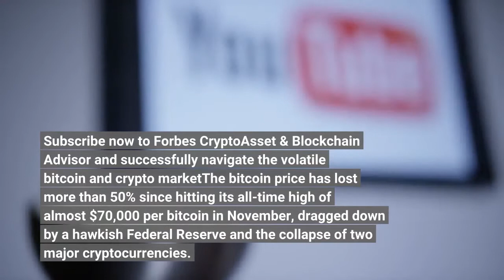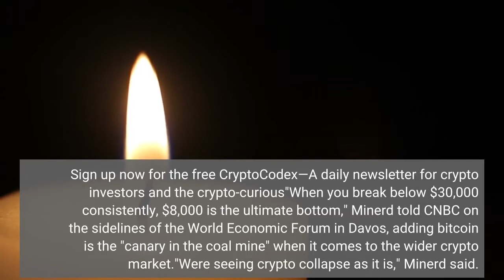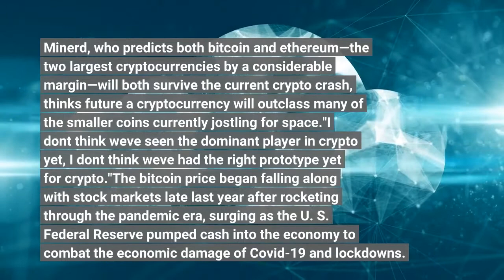The ‘Ultimate’ Bottom—Major Fund Manager Reveals Shock Bitcoin Price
Bitcoin and crypto's massive $1 trillion meltdown over recent weeks has spooked investors, with sudden "price spiral" fears suddenly emerging. Subscribe now to Forbes' CryptoAsset & Blockchain Advisor and successfully navigate the volatile bitcoin and crypto marketThe bitcoin price has lost more than 50% since hitting its all-time high of almost $70,000 per bitcoin in November, dragged down by a hawkish Federal Reserve and the collapse of two major cryptocurrencies. The price of other major coins—including ethereum, BNB, XRP, solana, cardano and avalanche—have fared even worse. Now, Scott Minerd, the chief investment officer at $252 billion asset manager Guggenheim, has revealed just how far he thinks bitcoin could fall before it hits an "ultimate bottom"—while warning "the majority of crypto is garbage."Want to stay ahead of the market and understand the latest crypto news? Sign up now for the free CryptoCodex—A daily newsletter for crypto investors and the crypto-curious"When you break below $30,000 consistently, $8,000 is the ultimate bottom," Minerd told CNBC on the sidelines of the World Economic Forum in Davos, adding bitcoin is the "canary in the coal mine" when it comes to the wider crypto market."We're seeing crypto collapse as it is," Minerd said. "Let's face it—most of these currencies, they're not currencies, they're junk. The majority of crypto is garbage."Smaller cryptocurrencies, such as ethereum, BNB, XRP, solana, cardano and avalanche, were hard hit by the sudden collapse of the terraUSD stablecoin and its support coin luna this month, with panic sweeping through the market as contagion appeared to spread. Minerd, who predicts both bitcoin and ethereum—the two largest cryptocurrencies by a considerable margin—will both survive the current crypto crash, thinks future a cryptocurrency will outclass many of the smaller coins currently jostling for space."I don't think we've seen the dominant player in crypto yet, I don't think we've had the right prototype yet for crypto."The bitcoin price began falling along with stock markets late last year after rocketing through the pandemic era, surging as the U. S. Federal Reserve pumped cash into the economy to combat the economic damage of Covid-19 and lockdowns. This week, the latest Fed Open Market Committee meeting minutes revealed the central bank will continue to pursue its policy of interest rate hikes and cuts to its bloated balance sheet, with most committee members signaling 50-basis-point hikes would "likely be appropriate" at the upcoming June and July meetings."I think we have a lot more room to the downside, especially with the Fed being restrictive," Minerd said. Others have also pointed to the European Central Bank's (ECB) telegraphed interest rate hike in July—its first in a decade—as weighing on markets.